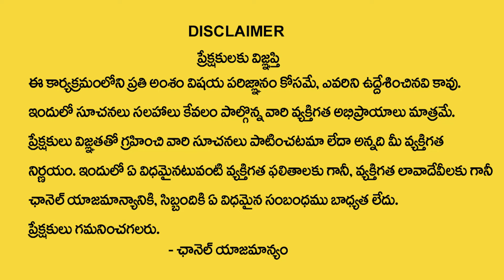Vibrant Vamsi : The Power of Law of Attraction | Behid Secrets of Universe | Money Management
Watch ►Vibrant Vamsi : The Power of Law of Attraction | Behid Secrets of Universe | Money Management | Sumantv Money World